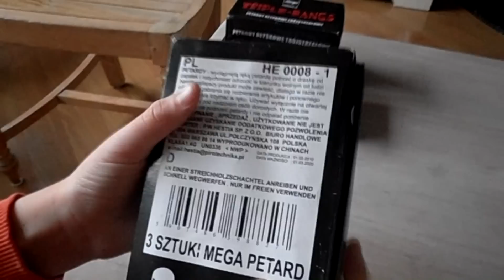Quick update vuurwerk collectie 2013-2014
vandaag een quick update van mijn vuurwerk collectie 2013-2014